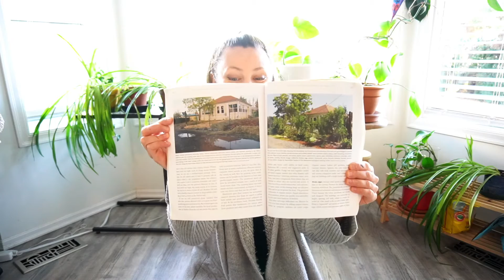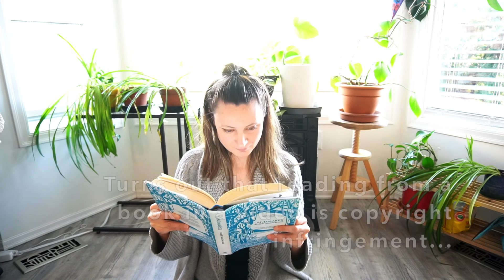Six Books You Should Read if You're Interested in Permaculture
In this video I share some of my favourite books about permaculture, systems thinking, social design, and creating connections to land. I hope you enjoy!